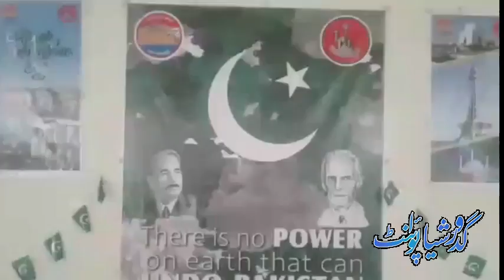تمپ میں جشن/ کالج کےاساتذہ کابھی خطاب/ اور کیاہواہے?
Share the videos

Share the videos